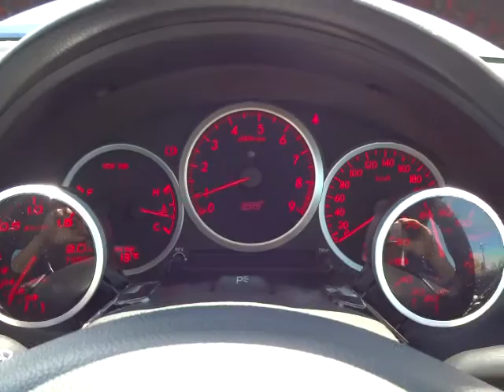スバル インプレッサ WRX STI 4WD エンジン音 (A009)